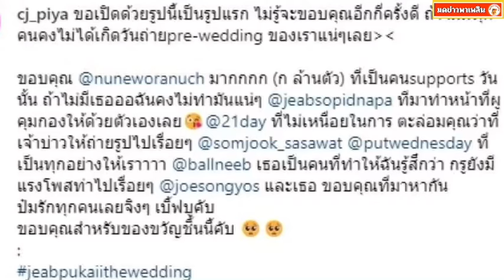ดาราสาวดัง ขอโพสต์ขอบคุณนุ่น วรนุช-เจี๊ยบ โสภิตนภา เรื่องนี้?